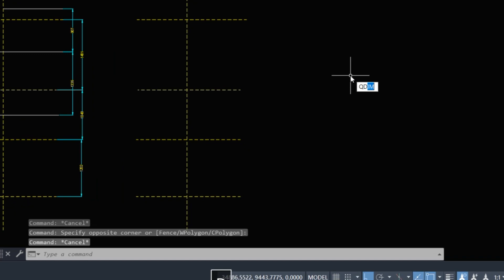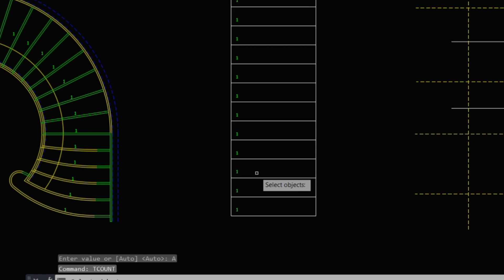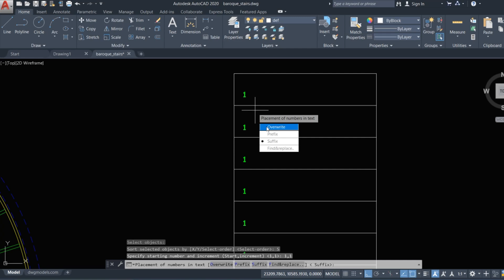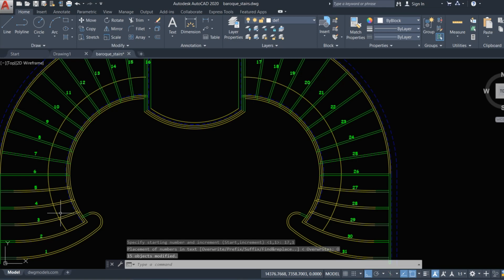Autodesk AutoCAD 4 Tips and Shortcuts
In this auto-cad tutorials, We learn Short Way tips Using commands with shortcuts (Qdim, Dimbreak, remove break, Dimspace & Tcount with new tip.
Make Sure you learn more to Watch cad tutorials

00:00 Intro
00:17 Quick dimension
00:43 Dimension break
00:58 Dimension Break Remove
01:11 Dimension Space
01:44 Tcount with tip